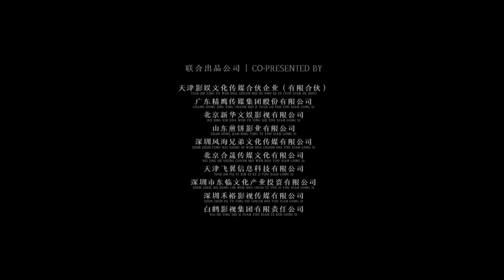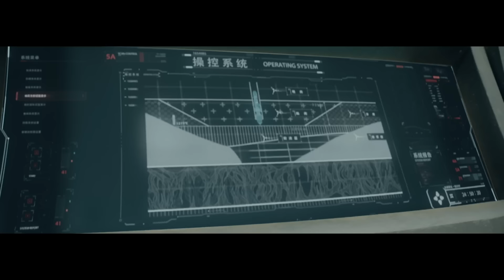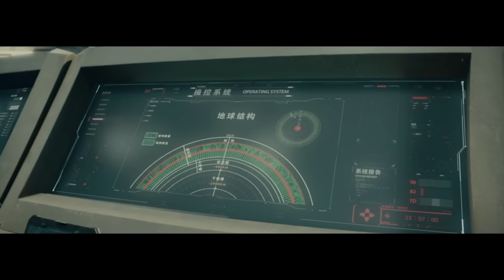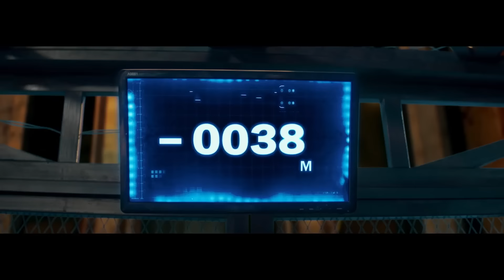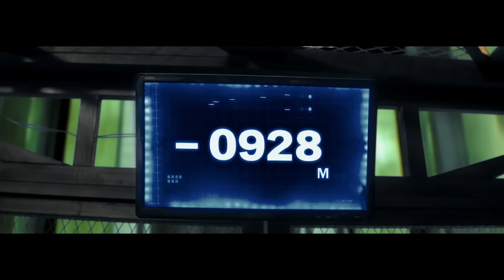Nature Strikes Back | Restart the Earth | Full Action Sci-Fi Movie | Free Movie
In a world where humanity faces the dire consequences of its own actions, scientists develop a groundbreaking drug aimed at combating desertification by promoting the rapid reproduction of plant cells. However, this well-intentioned innovation inadvertently triggers an unforeseen reaction, awakening plant intelligence and unleashing a powerful plant stress system. As a result, vegetation begins to proliferate uncontrollably, overtaking cities and posing a significant threat to human existence. The world stands on the brink of a green apocalypse, with the potential to erase human civilization as we know it.

In response to this unprecedented crisis, a global coalition forms a joint action team tasked with deploying a new drug designed to suppress the rampant plant activities. Among these brave teams is a dedicated Chinese unit, which encounters a group of survivors amidst the chaos. Together, they navigate the treacherous urban ruins, facing numerous challenges and obstacles. Their mission is not only to survive but to complete the critical task of saving humanity from the encroaching green tide.

If you enjoyed the thrilling and visually stunning experience of "Avatar," you will find "Restart the Earth" equally captivating. The movie features a talented cast, including renowned actors who bring depth and intensity to their roles. This film promises to deliver a gripping narrative and breathtaking action sequences that will keep you on the edge of your seat. Don't miss out on this epic adventure that combines cutting-edge science fiction with a compelling story of survival and teamwork.